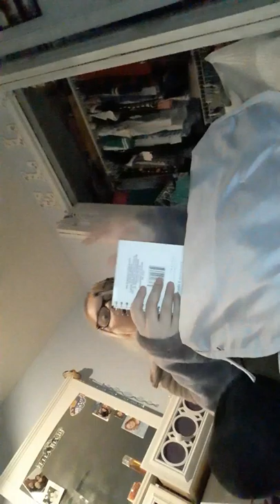Volley ball bag 🏐🏐🏐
What is in my volleyball bag!🏐🏐🏐
Hope u like this video give me a big thumbs up